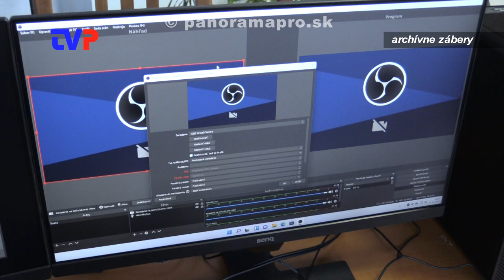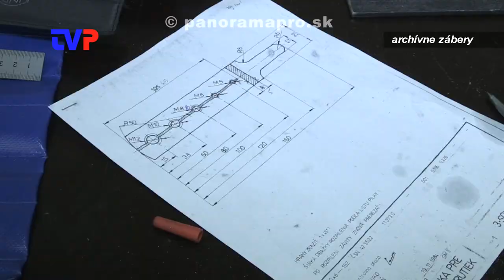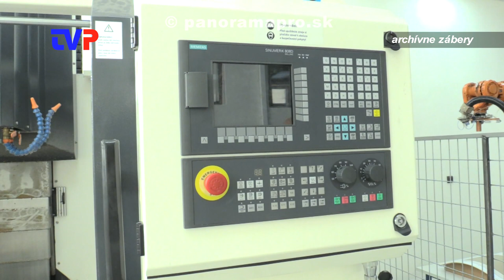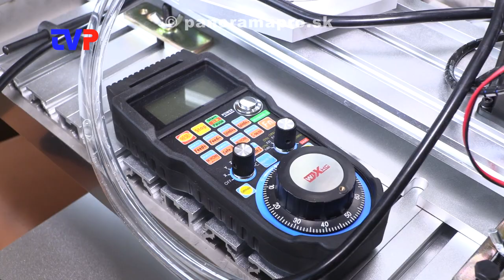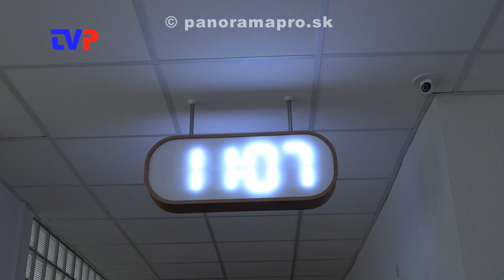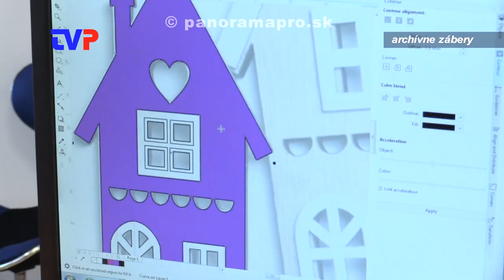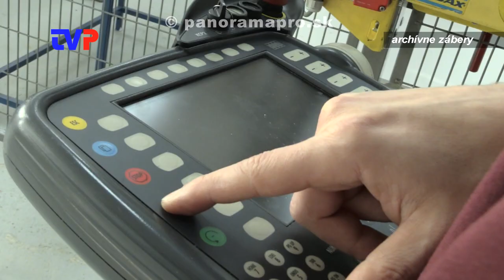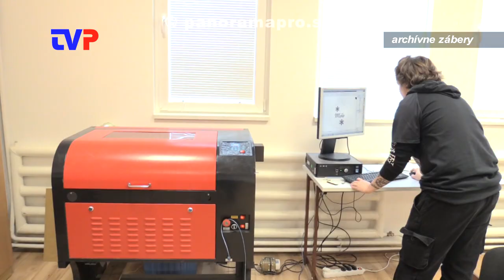Rekonštrukcia pomohla nielen prostrediu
Rozhovor s riaditeľom SOŠ v Žarnovici o zmenách a plánoch na tejto škole.